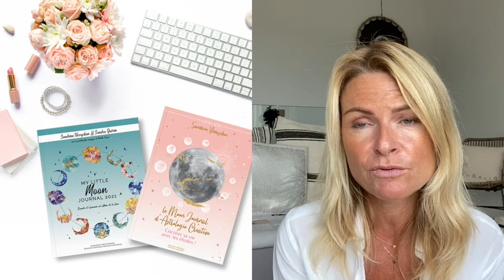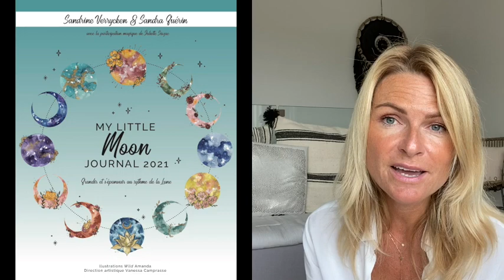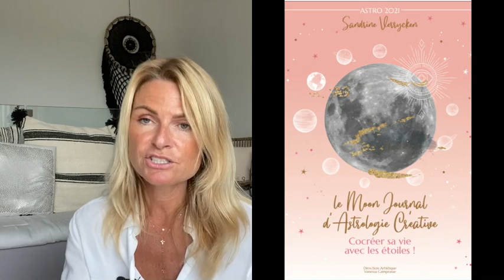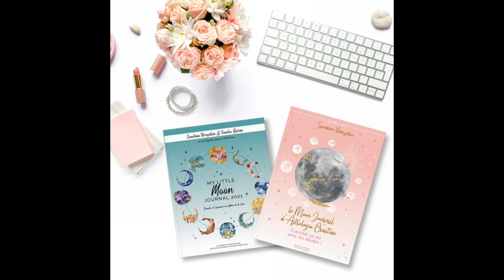2021 : De la rébellion, à la danse mystique du couple réunifié.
Et si 2021 nous amenait sur le chemin de l'unité ?

musique
Hicham Chahidi